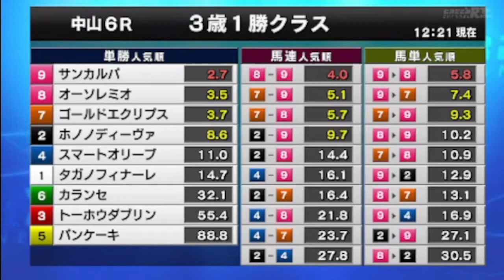2022/04/10【パドック返し馬つき】中山6R ３歳1勝クラス ☆サンカルパ ドゥラメンテ